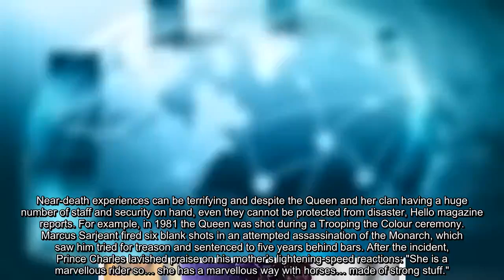Royal Family CLOSE CALLS: Near-death experiences from Queen being SHOT to Anne KIDNAPPING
Follow the latest news of the royal family here!